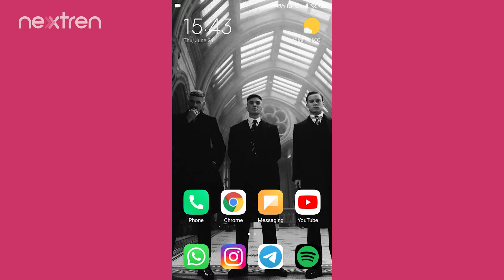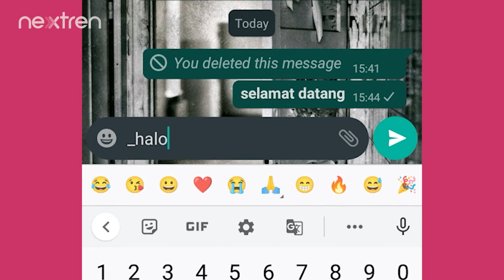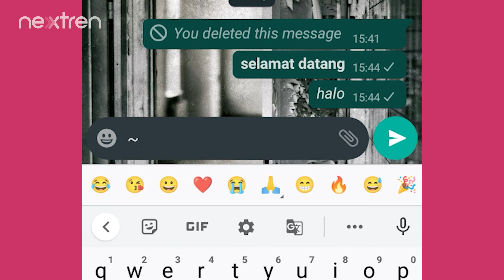Cara Mengubah Font di WhatsApp | Tutorial | Nextren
Nextren.com - WhatsApp menjadi salah satu aplikasi kirim pesan paling populer di Indonesia.

Tapi, tahukah kamu jika font teks di WhatsApp bisa diubah menjadi tebal, miring, dan tercoret?

Kali ini, Nextren akan membagikan caranya yang mudah dilakukan tanpa perlu aplikasi dan website tambahan.